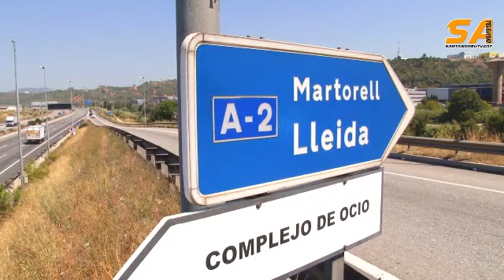170811 accidente A2 en Sant Andreu de la Barca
Accidente autovia A2 en Sant Andreu de la Barca.